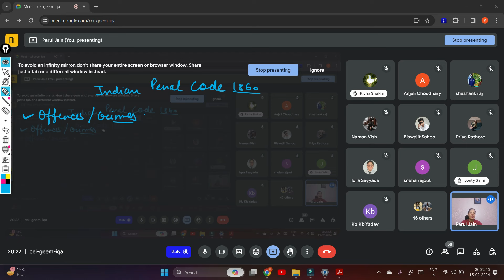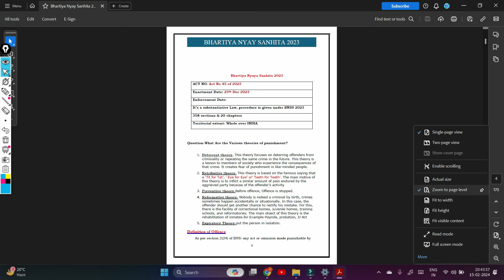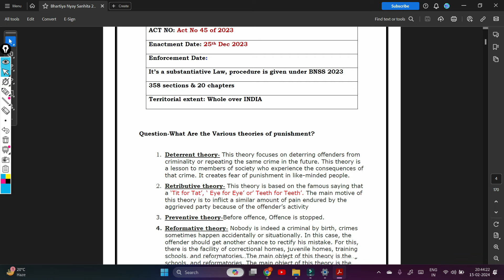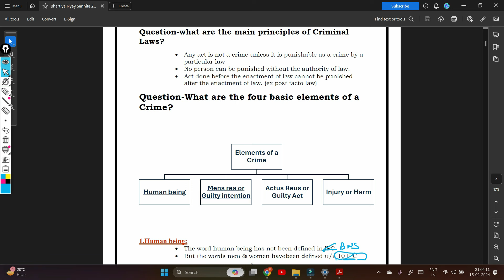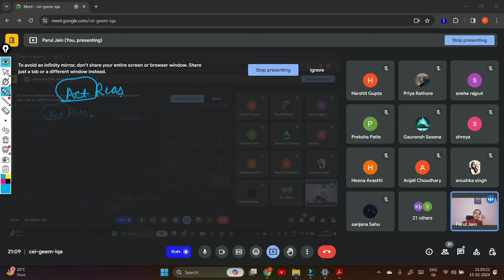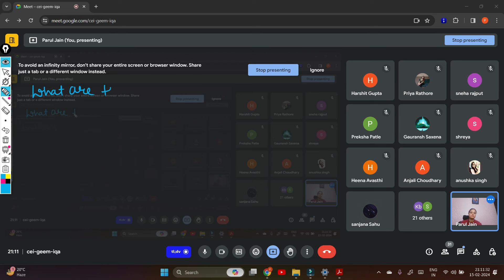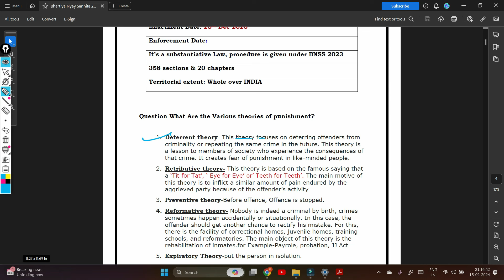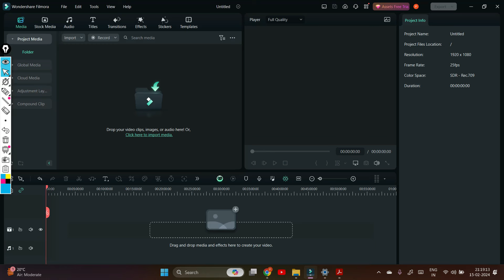IPC base demo class 1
IPC in comparison With BNS